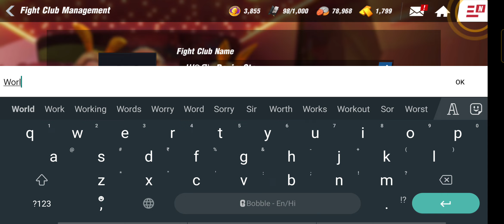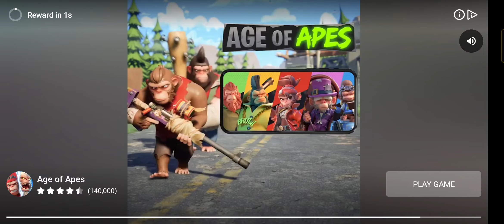BOXING STAR | LEAGUE 10 NO SKIP FIGHTS | COUNTER MASTER UPPERS | SHARKJAW SPONSOR LV12 !!! | PART 23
Get Suggestions, Ideas & Opinions from either me or some professional experts,

Plz get in touch with me for more Tips and Tricks, My Username is as mentioned below :

TIPS - EQUIP BIO GEAR TO INCREASE POWER (WITH THE COMBINATION OF PUNCHES) AND INCREASE HP AROUND 22K TO 28K MORE (ADDITIONAL HP)

ADDITIONAL TIPS - THE BOXING STAR GAME IS BASED MORE ON THE SPEED GAME ! SO TRY TO GET AS MUCH SPEED AS YOU CAN IN YOUR CHARACTER.
THE MORE IS THE SPEED, THE MORE IS THE WIN 😎 !!!

MINE IS 65K NOW IN THE LATEST ACCOUNT🤩 !!!

GYM - KEEP DOING TRAINING ON A DAILY BASIS TO INCREASE HP, SPEED AND REFLEX 💪🏋️🏋️‍♂️🏋️‍♀️ !!!

GEARS - KEEP ALL THE SAME TYPE OF BELOW OPTIONS ✊
FOR EXAMPLE - IF YOUR PLAYING STYLE IS : UPPERCUTS,

THEN, KEEP ALL THE BELOW SAME OPTIONS IN ALL THE GEARS (JAB GLOVES, HOOK GLOVES AND UPPERCUT GLOVES)
UPPERCUT SPEED (MOST IMPORTANT)
UPPERCUT REFLEX
UPPERCUT SKILL %

IF YOUR PLAYING STYLE IS HOOKS, 🤜

HOOK SPEED (MOST IMPORTANT)
HOOK REFLEX
HOOK SKILL %

IF YOUR PLAYING STYLE IS JABS,👊

JAB SPEED/REFLEX (ANY 1)
JAB SKILL %
WEAVE BREAKER JAB (MOST IMPORTANT)

AND FOR BOTH THE MOUTHGEARS AND PROTECTORS:-🦾🦵
UPPERCUT SPEED DOWN (MOST IMPORTANT)
UPPERCUT REFLEX DOWN
RESIST TO SHOCK/HOOK SPEED DOWN/HOOK REFLEX DOWN/HP CLINCH (ANY 1)

GUYS - I KEEP POSTING TIPS, GAMEPLAYS, STRATEGIES AND WILL SHARE MORE IN THE FUTURE !!!💌

KEEP SUPPORTING, THANKS FOR YOUR LOVELY SUPPORT !!! 🙏🏻👌🥰